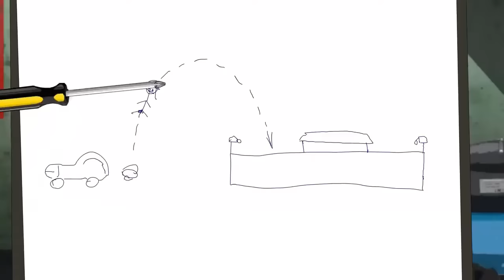Blok Ekipa 91-100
Chcesz mi pomóc? Kupuj gry z tego linku:
Dzięki! ❤️